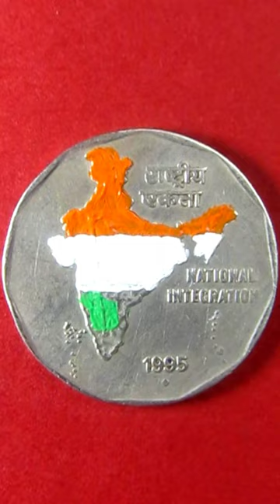Indian Flag Art on Coin || सिक्के पर भारतीय तिंरगे की चित्रकारी